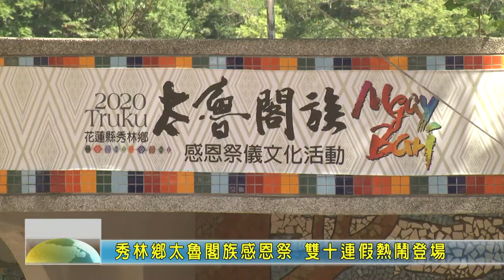20201010 01 秀林鄉太魯閣族感恩祭 雙十連假熱鬧登場